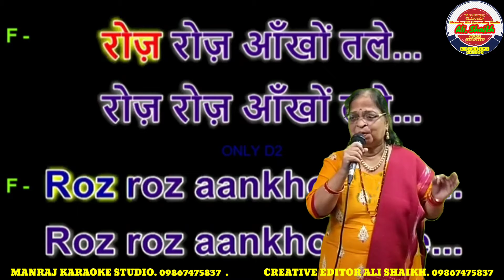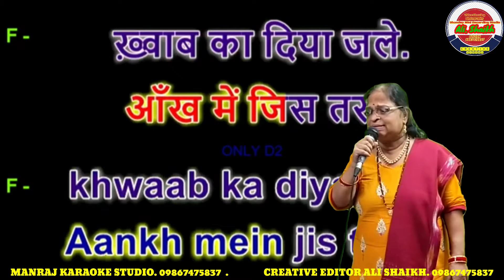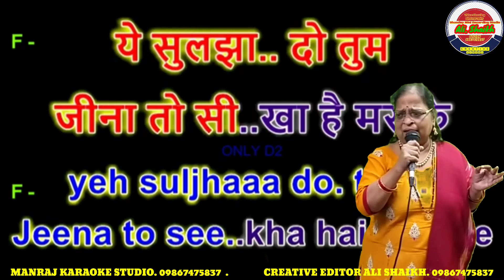Roj Roj Aankhon Tale Song // Prajkta ji //